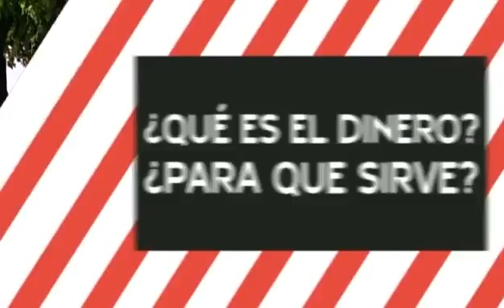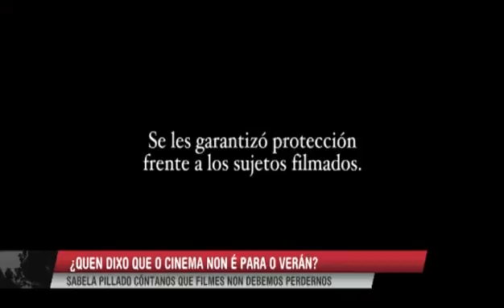Ópera y cine (12/08/2015)